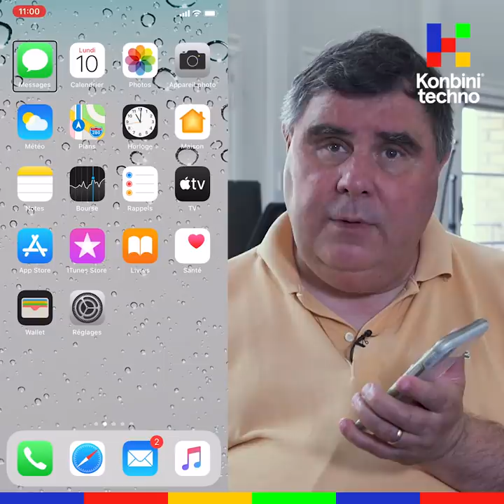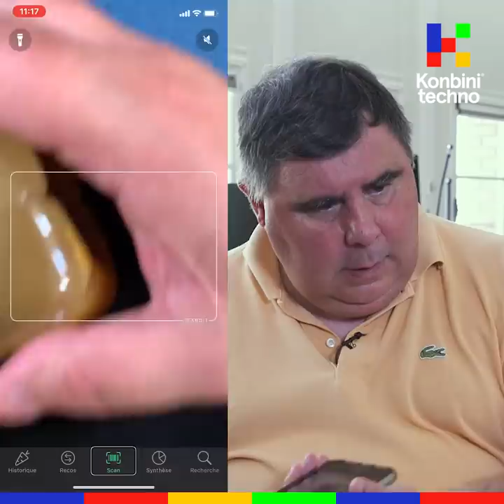Je suis non-voyant et pourtant j'utilise un smartphone, voici comment | Le Speech de Manuel Pereira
Manuel est non-voyant et utilise Twitter, YouTube et Yuka tous les jours sur son smarthone. Il nous explique comment ça marche !

Journaliste : Baptiste Giudicelli